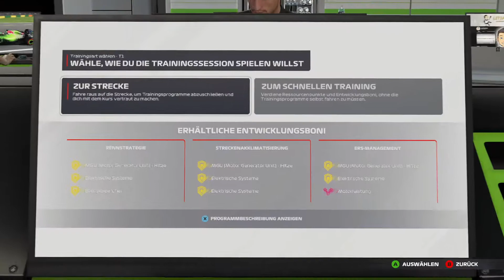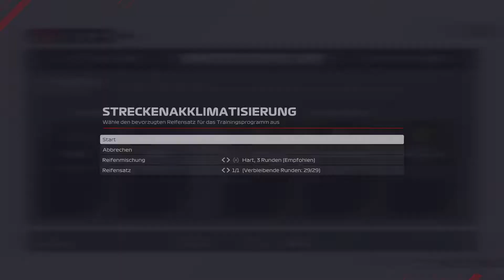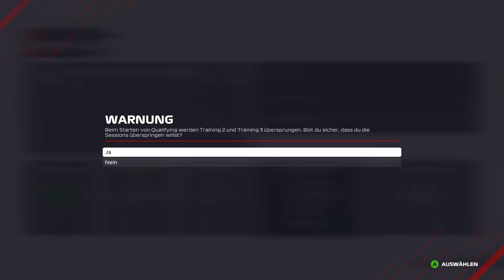WENIGER ALS 0,1 SEKUNDE TRENNEN DIE TOP 4 IN ÖSTERREICH! • 060 🏁 F1 2021: My Team [GERMAN/DEUTSCH]